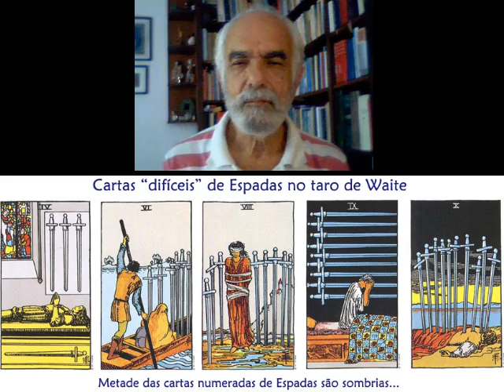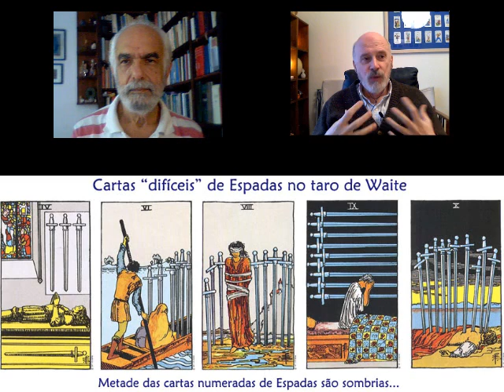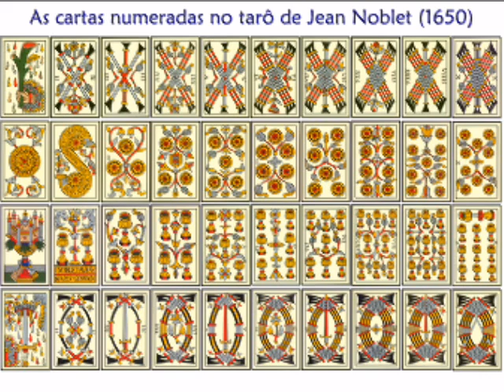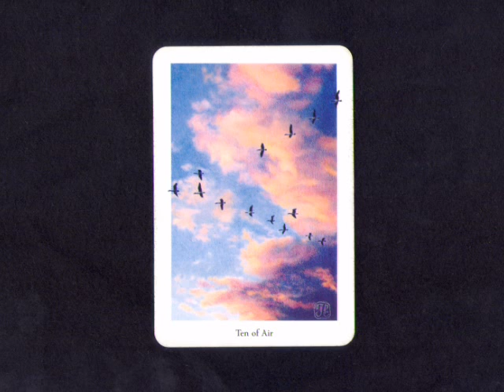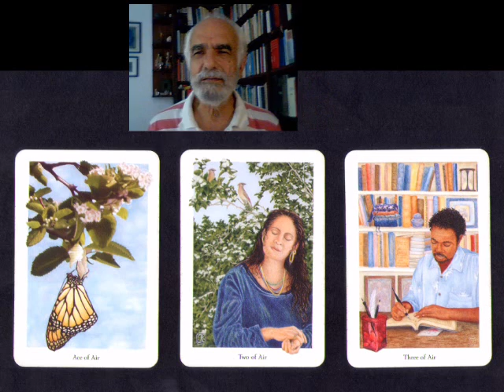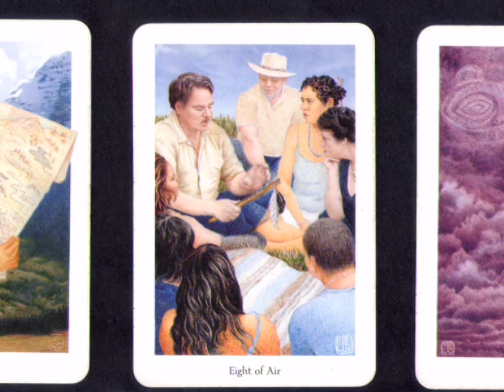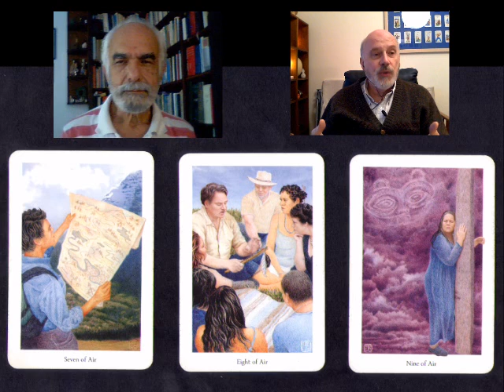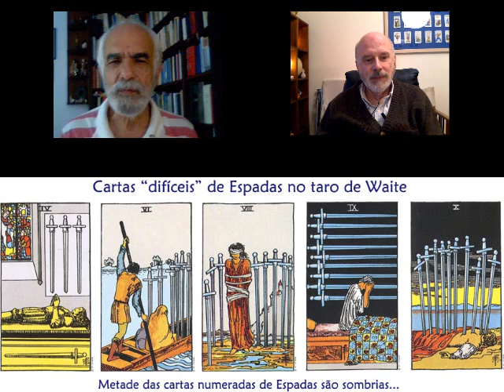O Naipe das Espadas nas Previsões e Reflexões do Tarot - Constantino K. Riemma e João Caldeira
Perceber o valor do Naipe das Espadas, o Elemento Ar, no Tarot e na Vida - é o tema desta conversa entre Contantino K. Riemma (Clube do Tarô) e João Caldeira (Casa de Tarot). Uma lição sobres as cartas e a sua simbologia, bem como do seu impacto no crescimento humano.